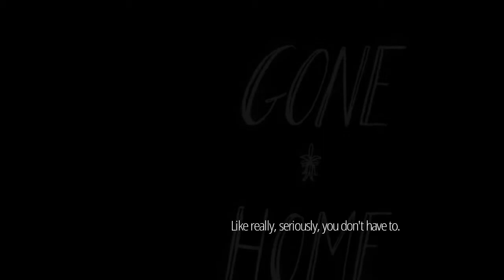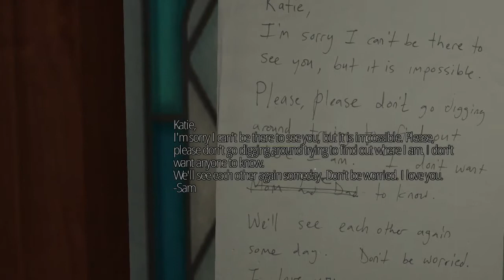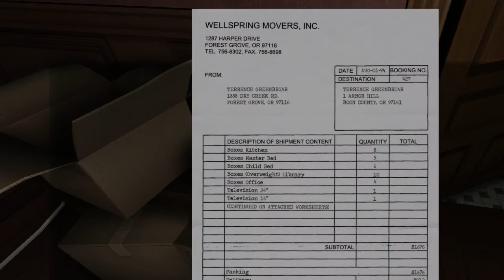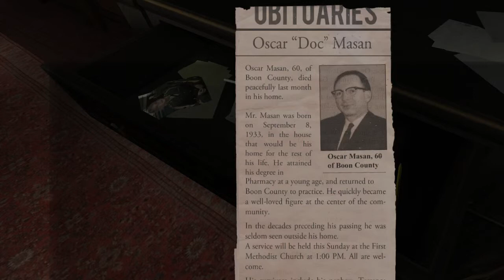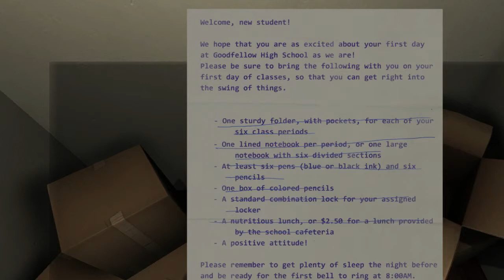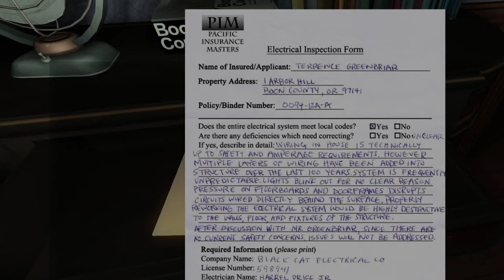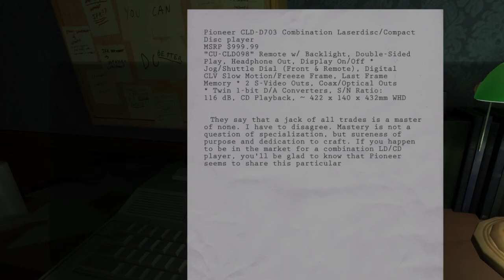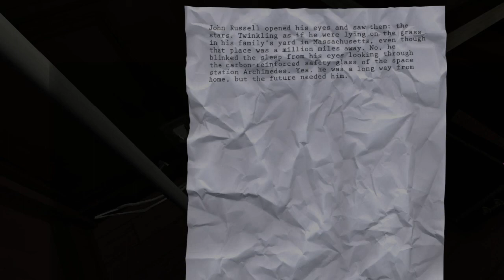lets play gone home new year playthrough part 1 im home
i play gone home to bring in the new year with a critically acclaimed game of 2013
people either love it or hate it and after playing gone home i really enjoyed it, i did pick it up during a sale and if i had paid full price i might not have considered it worth it due to its short length but i would say it is a good game and i hope you enjoy watching me play it.